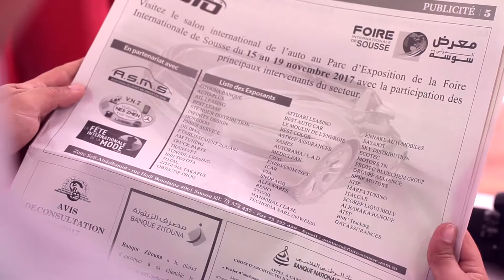Jeu Kinect GAT Assurances